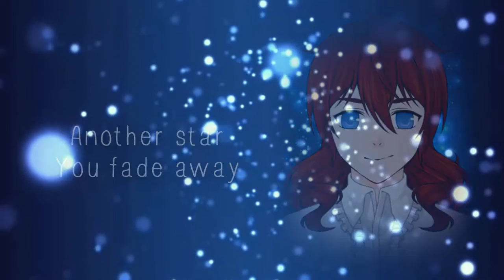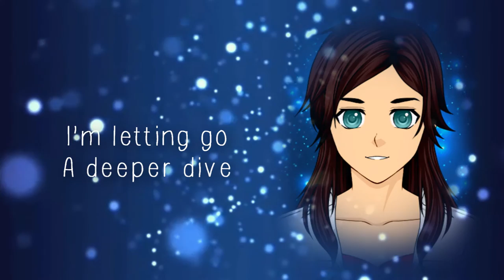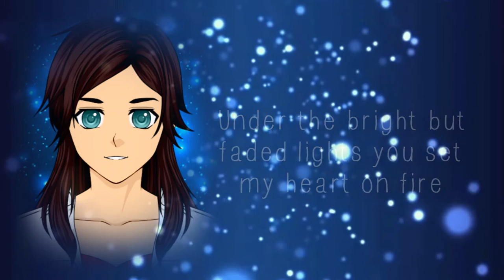【COLLAB COVER】Faded - Alan Walker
Here is another collab, this time for the song "Faded" by Alan Walker :)